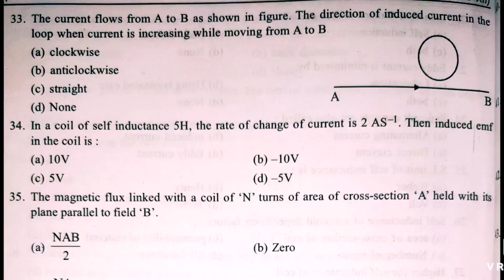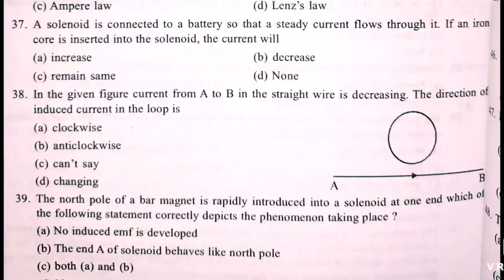The current flows from A to B. the direction of induced current in the coil